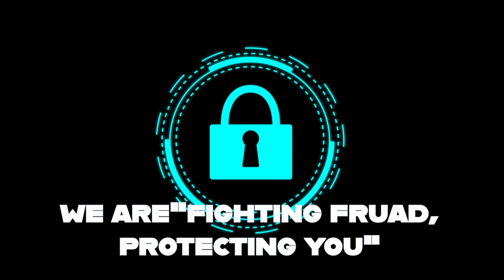Scammer Strikers Trailer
We are the first Scam Hunting organization in Bangladesh. Our goal is to punish the scammers and entertain our audience.
Here are three reasons why we are doing Scam Hunting 🤔:
1️⃣ Raising Awareness
2️⃣ Exposing Scammers
3️⃣ Protecting Potential victims

Stay safe
Founder of Scam Strikers
Maher Ali Rusho